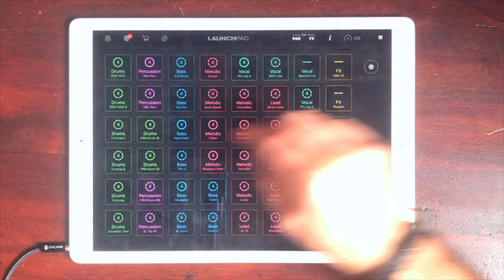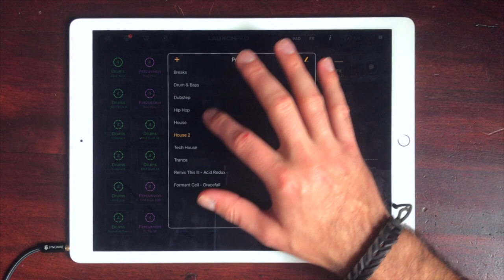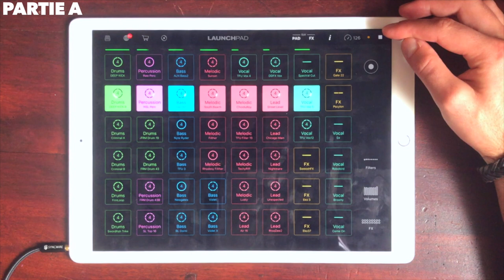CRÉATION musicale à base de BEAT !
À l'aide des applications Launchpad pour iOS ou Remix Live pour android, je vous propose de créer de la musique step by step et vous la jouer comme Guetta !

Mon matos sur cette video :
Panasonic GX80
Micro Line 6 Sonic port vx
Micro RodeLink